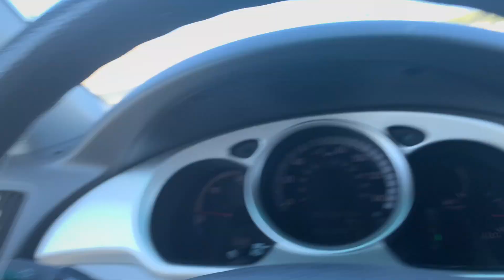First Time Randonauting ALONE! This IS real!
Coincidence? I THINK NOT! I am OBSESSED! I want to make more videos, maybe with some spooky intentions!?? I'm excited for more to come! And let me know what you guys thought! Hope you Angel Babes enjoyed! XOXO!

my friend Ana's crazy experience!